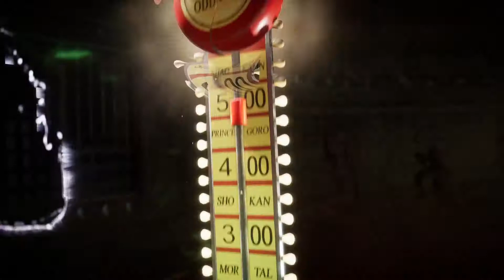Shao Khan The King Of Hammer Testing His Might | Friendship | MORTAL KOMBAT 11 | Gamethetixxx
Hey there Game-O-Maniacs…

My friends call me Arsh and so can you all. This is a Towers Of Time gameplay from this amazing and iconic MORTAL KOMBAT series.

I’ll be uploading gameplays and hope you guy’s will enjoy watching them as much as I enjoy playing them. JOIN ME in my gaming experience and let’s have a hell lot of fun… So get set and GAME ON…

EAT… SLEEP… PLAY… REPEAT…